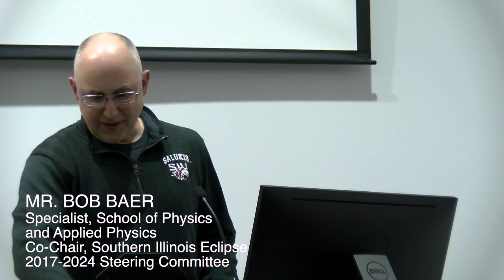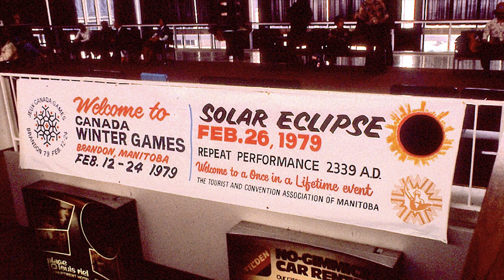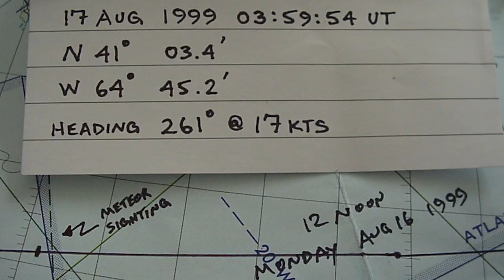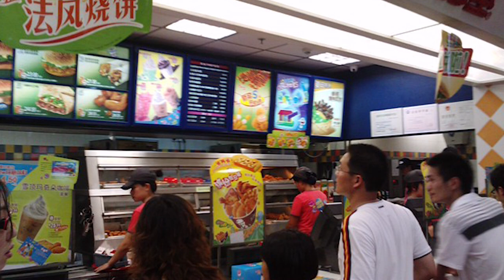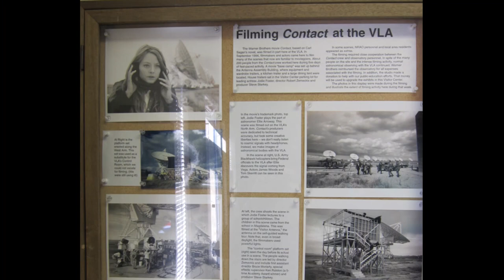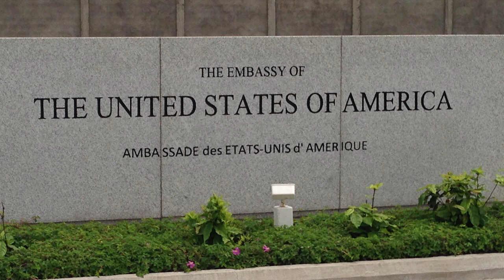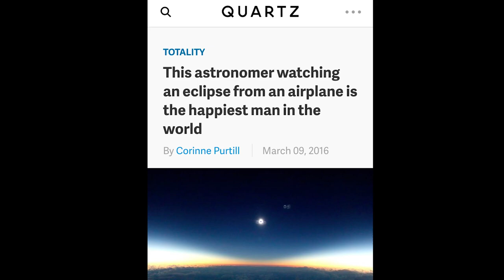Getting Through Darkness: One Year And One Day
A university talk about eclipses, career and life. Most stories have never been told to the public before. Thank you to the SIU Carbondale for arranging this special engagement on Friday, April 7, 2023 in the John C. Guyon auditorium of the Morris Library.